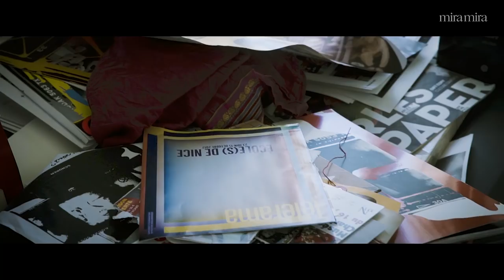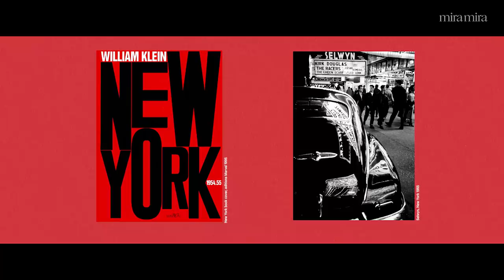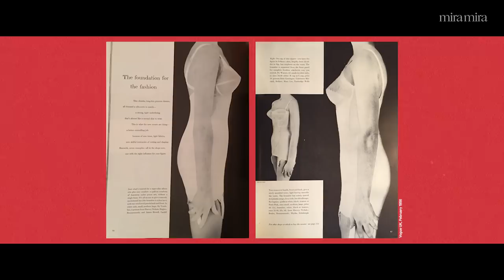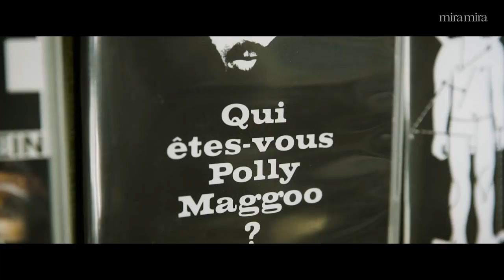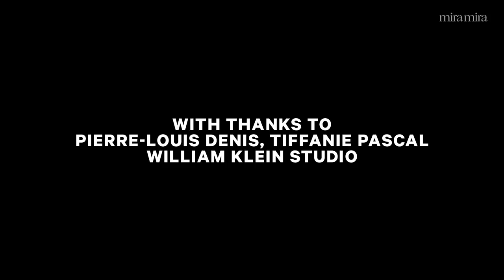Free Thinkers: William Klein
The 89 year-old cult film-maker, and Vogue photographer, welcomed Mario to his apartment in Paris, where they spoke on his raw city portraits and the shots of a lifetime.